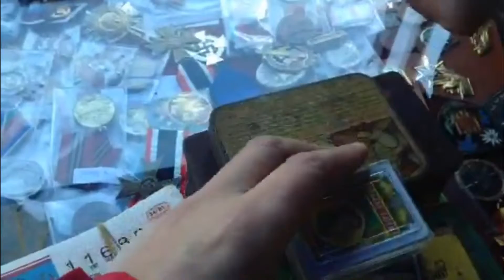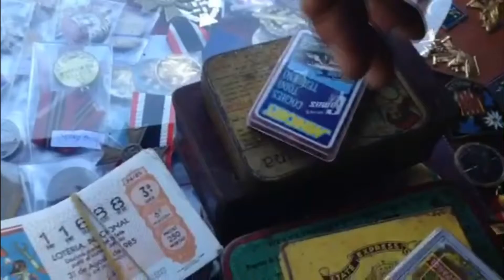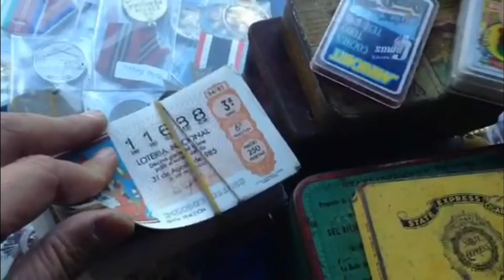FRIKITEAM COLGADOS NAVIDAD 1